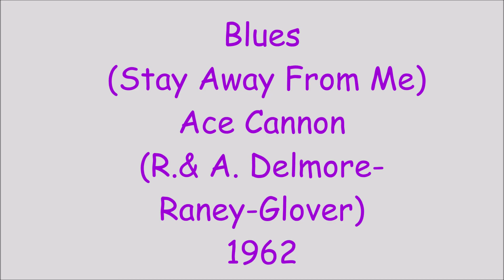Blues Stay Away From Me - Ace Cannon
R.& A. Delmore - Raney - Glover 1962